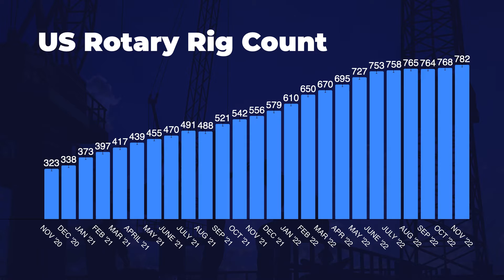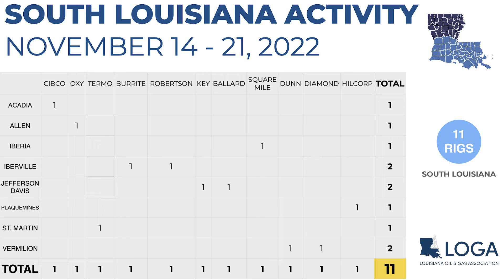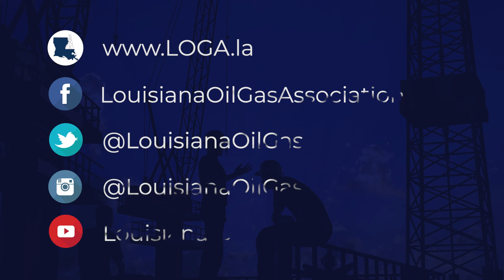Drilling Report 11.21.22: South Louisiana up to 11 rigs